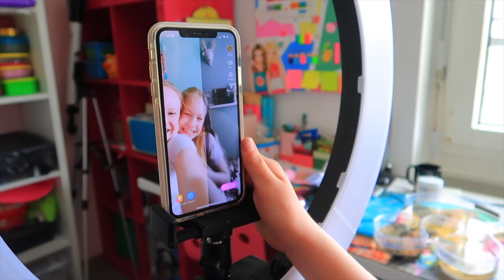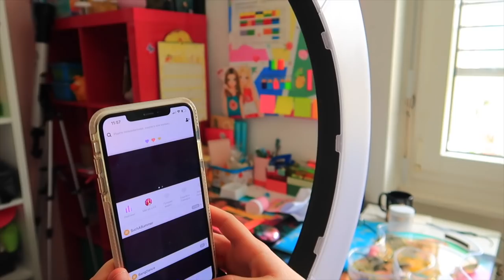24 ЧАСА снимает видео в LIKE / ПОСМОТРИТЕ что получилось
24 ЧАСА снимает видео в LIKE